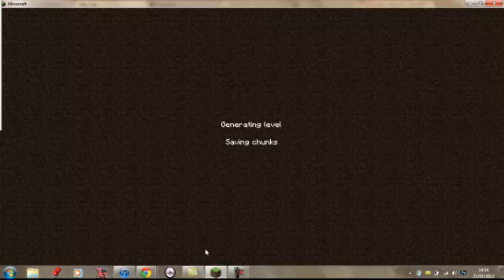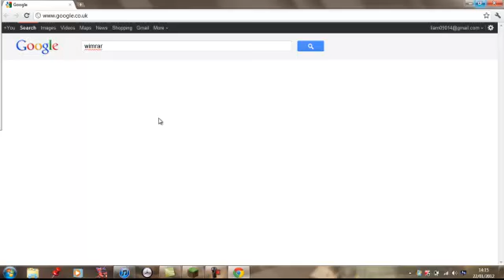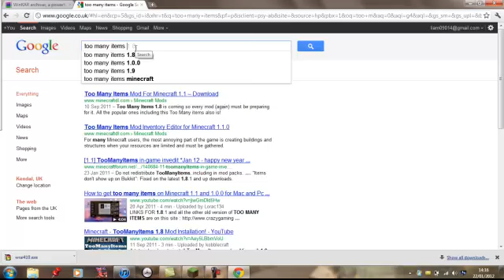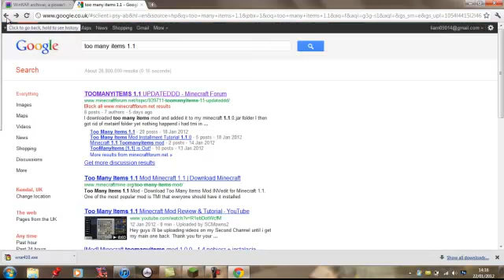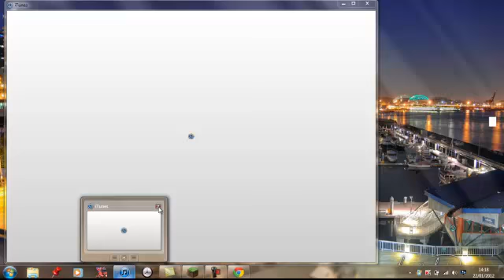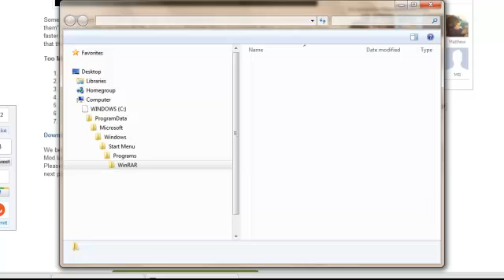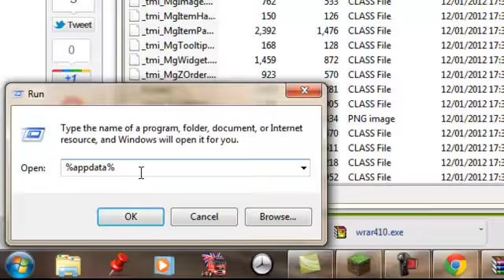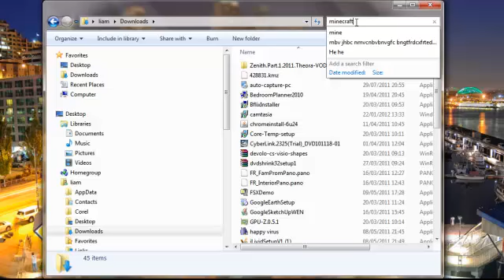Minecraft- Mod tutorial! (1.1)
links:

http:--adf.ly-4hd9W